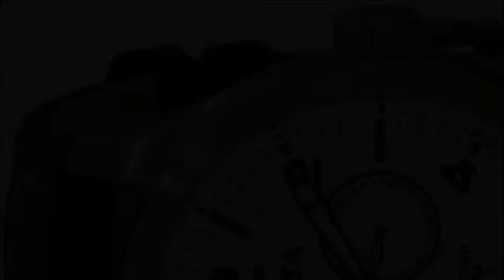Invicta Men's 12171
White contrast stitching along the length of a black genuine leather strap.
##Latest Links Update###
UK :
France :
Italy :
Germany :
Spain :